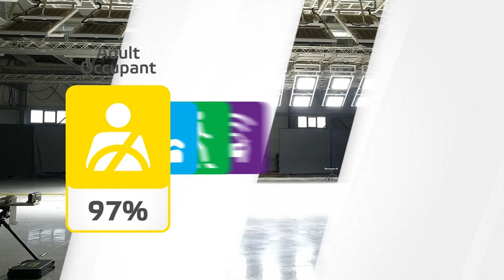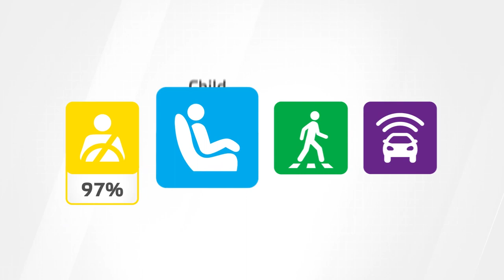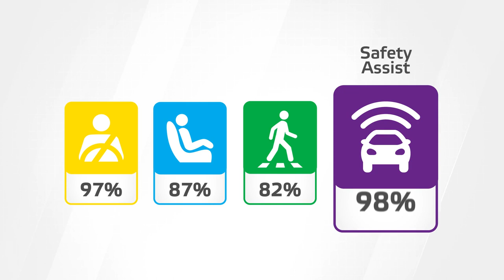Tesla Model Y, le crash test